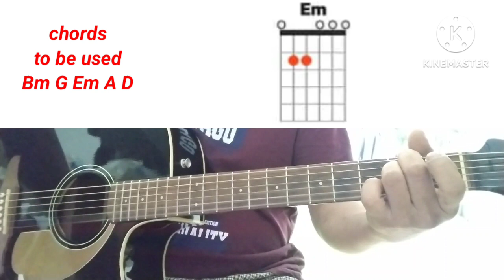LABIS AKONG UMASA, new revive song by NORHANA, lyrics and chords